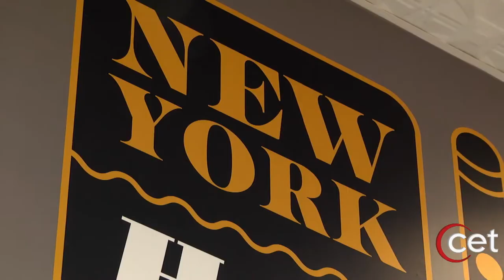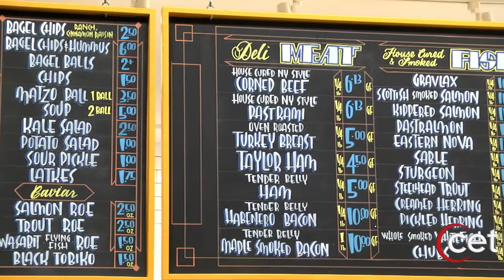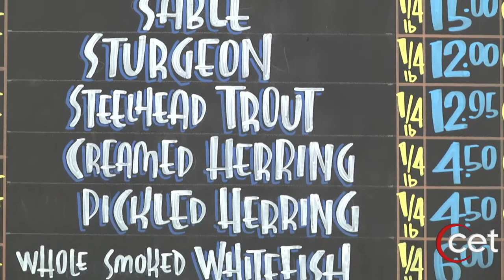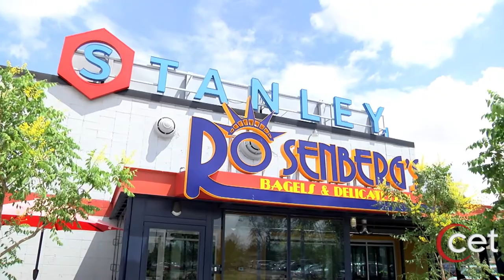Let's Eat - Rosenberg's Bagels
Get a truly authentic New York bagel, right here in Denver! Only at Rosenberg's! And catch Let's Eat! Available only on CET.